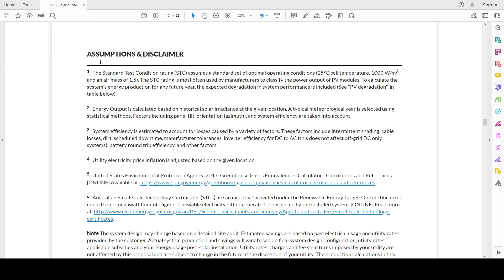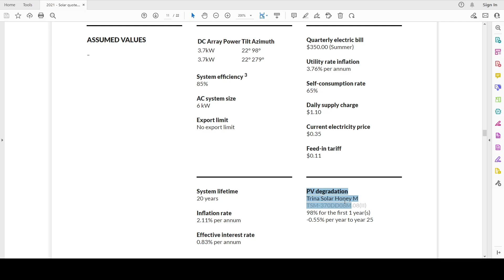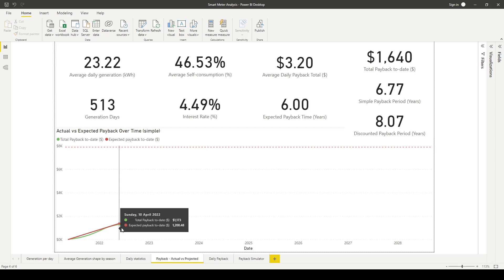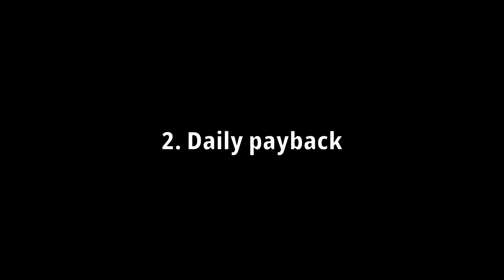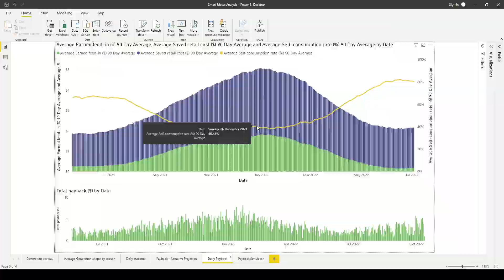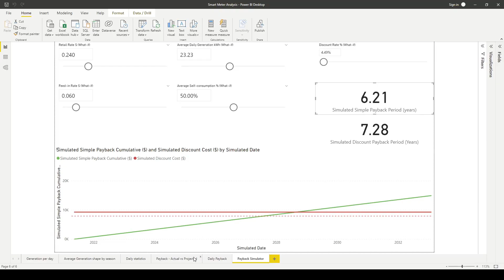Solar PV payback - did our installer lie? (Hint: No)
How long does it take for Solar PV to pay itself off? Well it depends...

Here we compare expected payback vs actual payback of the system. We look at factors which affect this based on real system data.

00:00 - Intro
02:08 - Expected vs actual payback
04:08 - Daily payback
06:09 - Payback simulator
07:38 - Conclusion